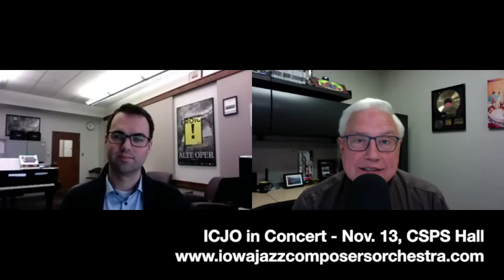Culture Crawl 673 “Stealing in a Copyright-Friendly Way”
Mike Conrad founded The Iowa Jazz Composers Orchestra (ICJO) to highlight the compositions of Iowans in new music and arrangements written for big band.

The ensemble makes its Cedar Rapids’ debut Nov. 13 at 8pm at CSPS Hall in Cedar Rapids. You’ll hear the work of Chris Merz, Bob Washut, the late John Rapson, as well as a new work by Mike, “The Fertile Soil Suite.”

Tickets are $15 in advance, with a discount for students, or in person at the box office.